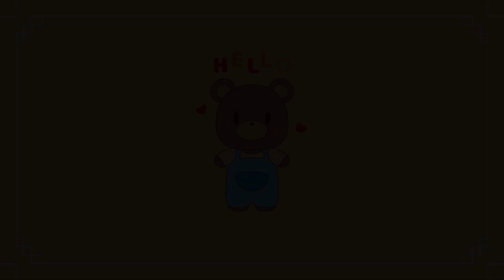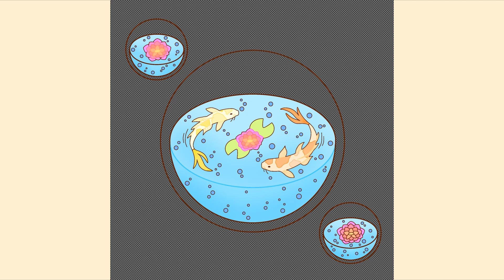[SPEEDPAINT] Koi Fish | IbisPaintX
HELLO!!! Choco back 🐻
Todays artwork is : "🫧Koi Fish🫧"